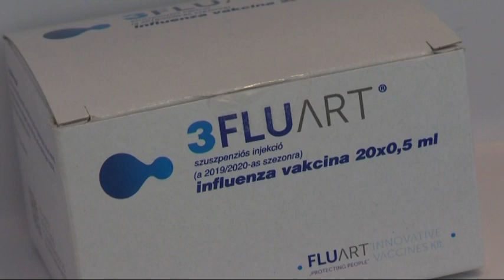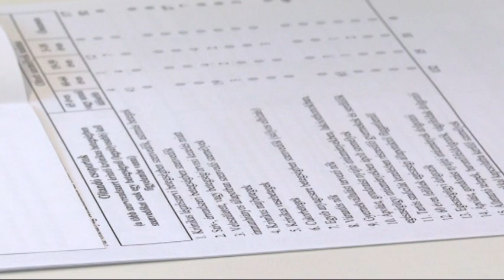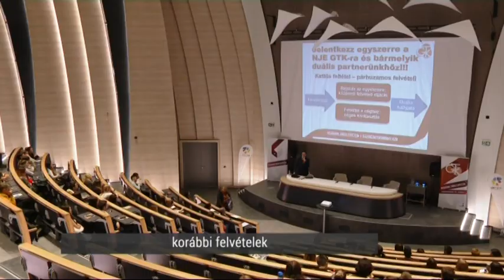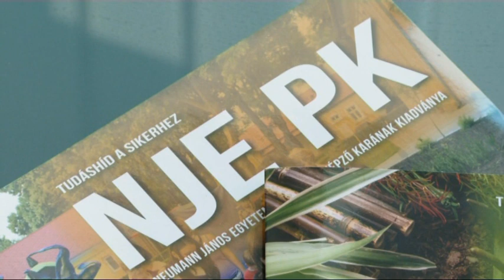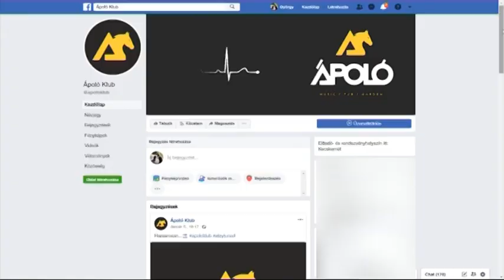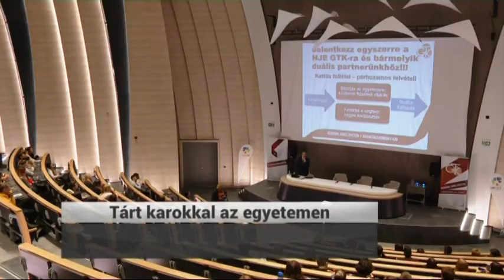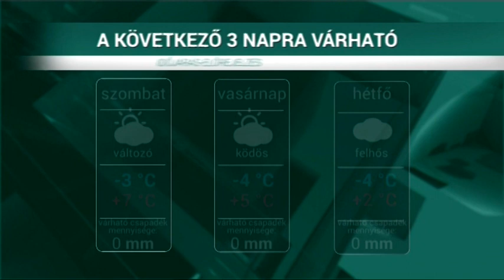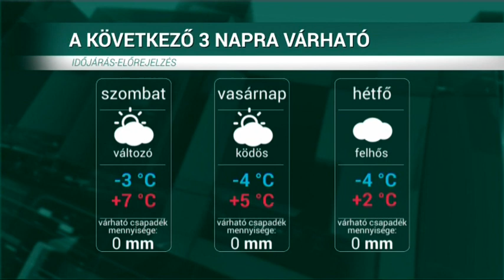HÍRÖS HÍREK (2020. január 10.)